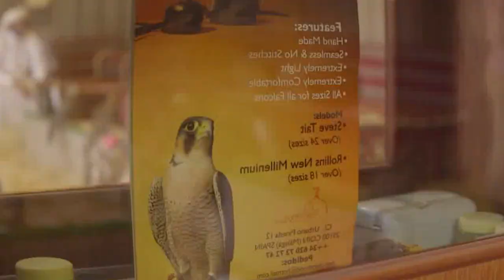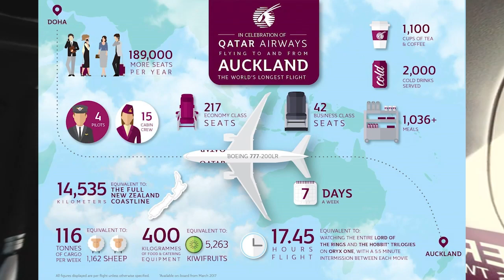QATAR | FAITS INCONNUS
Cette vidéo est consacrée aux faits insolites et aux choses peu connues sur le Qatar.
00:00 Intro
00:04 Le 2ème pays le plus plat du monde
00:25 Un ours en peluche vit à l'aéroport
00:51 L'oryx l'animal national
01:19 Le faucon animal de compagnie
01:47 Les plus belles perles du mondes
01:39 La station de métro la plus fréquentée
02:19 La mer rencontre le désert
02:50 Qatar airways meilleur compagnie aérienne
03:22 Majbous plat national